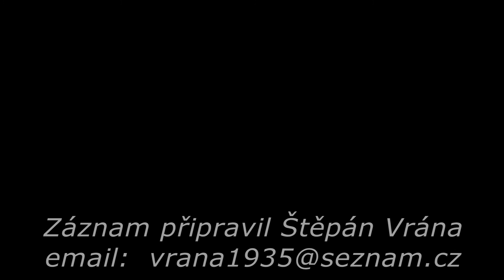Heligonka Isabella Zbořilová Tam pod Tatrami a Teče voda, teče Lúky 2015